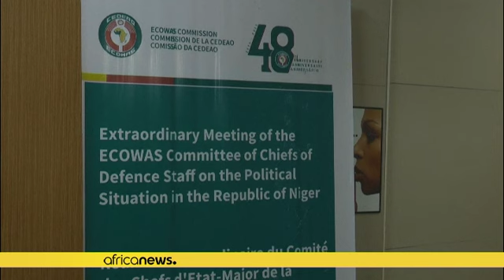West African military leaders agree action over Niger coup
Military leaders from the ECOWAS bloc have agreed a plan of intervention in Niger if civilian rule is not restored